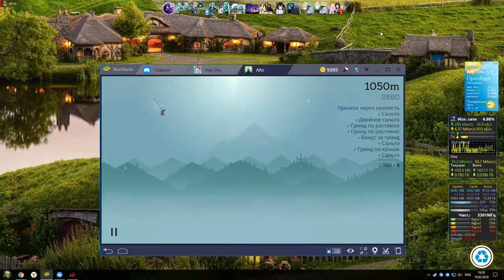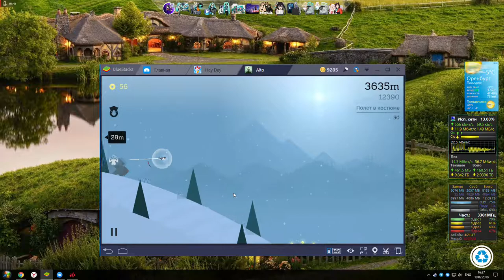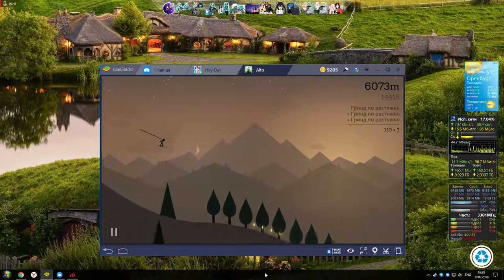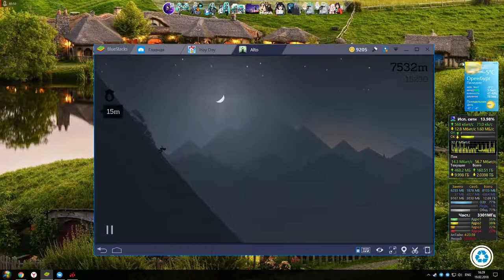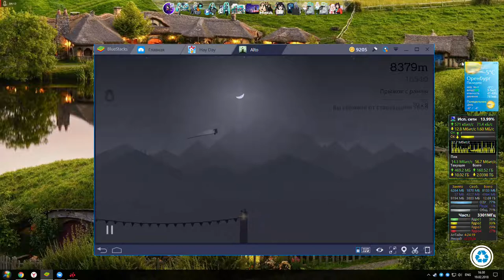BlueStacks - Alto's Adventure (Izel)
Люблю катать в Альто под музычку, каеф=3